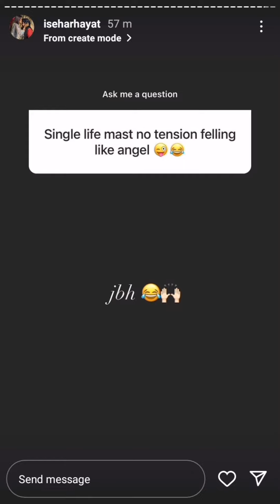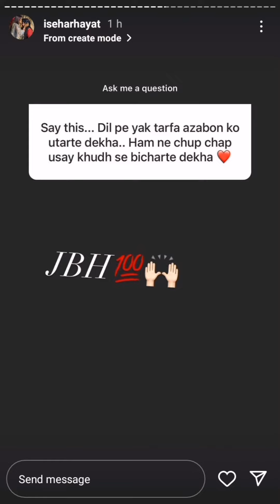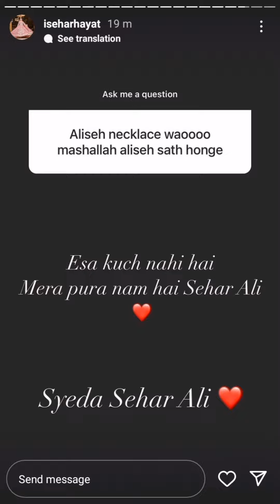sehar hayat Q\A on Instagram story